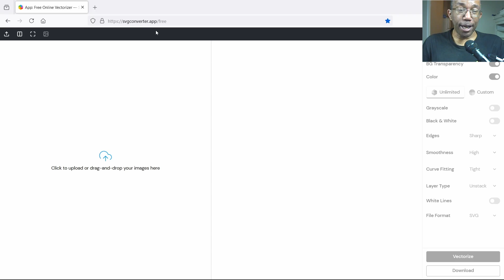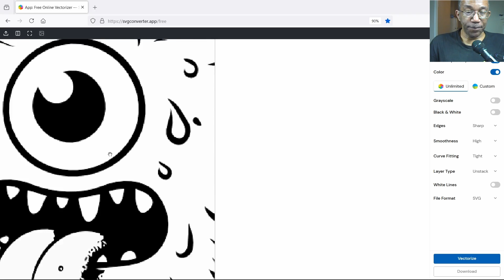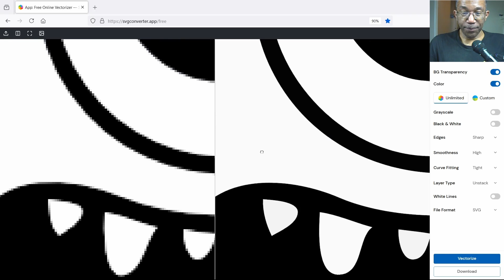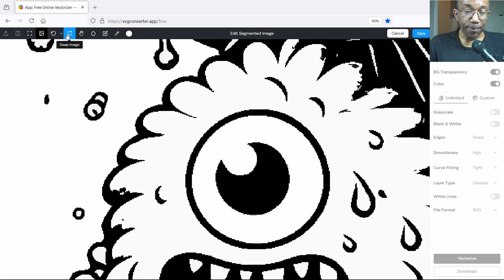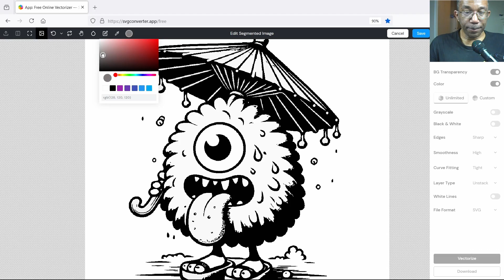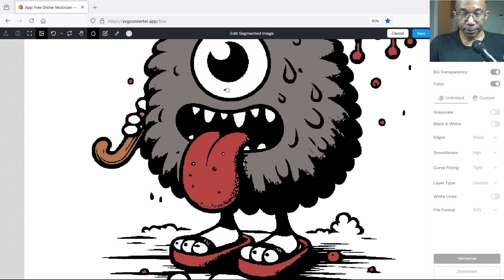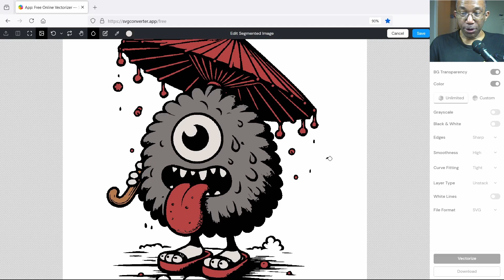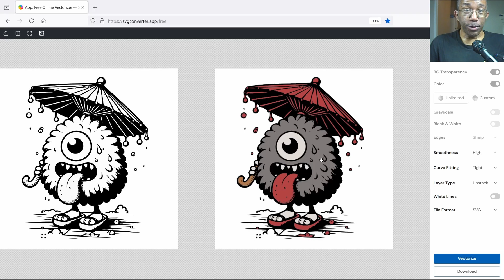Vectorize And Color Black & White Images For Free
And today... Let's learn how to Vectorize & Color Black & White Images.

► CHAPTERS:
00:00 Prepare Image
01:45 Vectorize Black & White Image
03:07 Add Color
06:44 Vectorize Color Image

► POPULAR DIGITAL FILES:
✅ Amazing Logo Parody SVG File
✅ Women Faces & Hairstyles SVG File
✅ Extra AF Moment Logo Parody

► POPULAR T-SHIRTS:

► POPULAR T-SHIRTS & HOODIES:
✅ Wake Up Pray Up Stay Up T-Shirt
✅ Boss Lady T-Shirt
✅ Amazing Logo Parody T-Shirt
✅ Amazing Logo Parody Sweatshirt